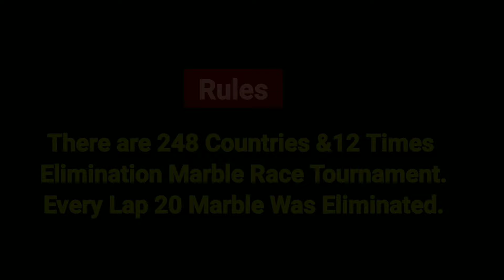248 Countries & 247 Elimination Marble Race Tournament in Algoodo - World Marble Race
248 Countries & 247 Elimination Marble Race Tournament in Algoodo - World Marble Race

In this epic marble race tournament, 248 countries from across the globe will clash in a series of exhilarating races, battling for ultimate marble racing glory. Witness the excitement as marbles representing nations big and small navigate challenging tracks, overcome obstacles, and strive to avoid elimination in this 12-round extravaganza.

A Global Gathering of Marbles:

From the bustling streets of Tokyo to the majestic landscapes of Iceland, marbles representing 248 countries will converge in Algodoo, a powerful physics simulation software, to compete in this extraordinary event. Each marble will carry the hopes and dreams of its nation, showcasing the unique spirit and competitive edge of its people.

The Thrill of Elimination:

With each round, the stakes get higher as marbles face the possibility of elimination.  Only the fastest and most skilled marbles will survive, advancing through the tournament bracket until only one remains. Witness the drama unfold as alliances are formed, rivalries ignite, and marbles fight for their chance to be crowned the champion.

Algodoo: Where Physics Meets Fun:

Algodoo provides the perfect platform for this epic marble race tournament, allowing for realistic physics simulations and endless creative possibilities.  The software's flexibility enables the creation of challenging and diverse racetracks, each with its own unique obstacles and surprises.

The Race to the Finish Line:

Throughout the tournament, viewers will experience a rollercoaster of emotions as they cheer for their favorite marbles, witness surprising upsets, and celebrate the triumphs of the victors.  The competition will be fierce, but only one marble can claim the ultimate prize – the title of World Marble Race Champion.

Why You Should Watch:

- Global Competition: Witness a truly international event, showcasing the diversity and competitive spirit of countries worldwide.
- Thrilling Races: Experience the excitement of high-stakes marble racing with unexpected twists and turns.
- Physics Fun:  Marvel at the realistic physics simulations in Algodoo as marbles navigate challenging tracks and obstacles.
- National Pride:  Cheer for your country's marble and experience the thrill of international competition.
- Family-Friendly Entertainment: Enjoy a fun and engaging event suitable for viewers of all ages.

This video is perfect for fans of:

- Marble racing
- Sports competitions
- International events
- Physics simulations
- Algodoo creations
- Family-friendly entertainment

Join us for this epic journey as we witness the rise of a champion in the 248 Countries & 12 Times Elimination Marble Race Tournament!

Additional Information:

* Algodoo: Learn more about Algodoo and its capabilities at.
* Marble Racing Community: Discover a vibrant community of marble racing enthusiasts online and engage with fellow fans.
* Create Your Own Marble Races:  Download Algodoo and unleash your creativity by designing your own challenging marble race tracks.